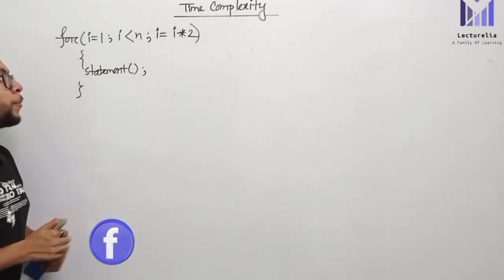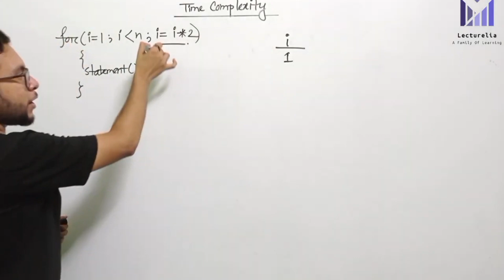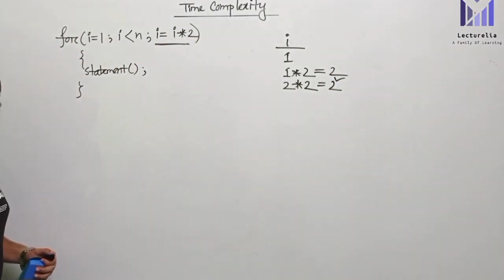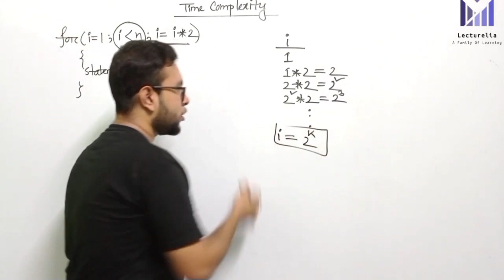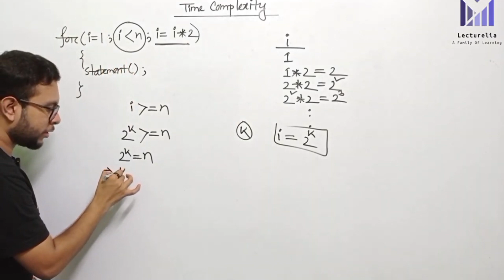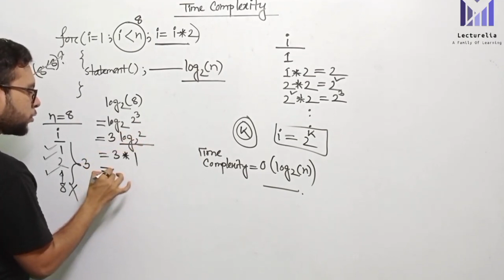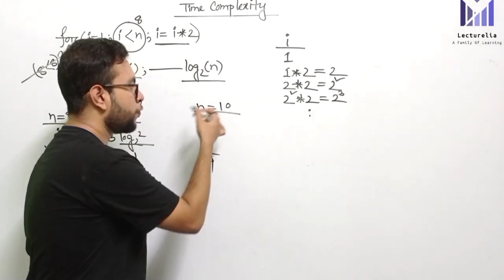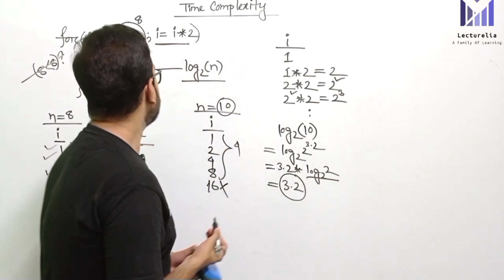(Part-2.6) Time Complexity in Multiplication Loops (Part-1) | Algorithms Bangla Tutorial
If you're eager to delve into the world of algorithm analysis, with a particular focus on the intricacies of time complexity for multiplication loops, you've come to the right place. In this video, we'll explore the art and science of evaluating the performance of loops designed to multiply values.

✖️ What You'll Uncover:

A crystal-clear explanation of time complexity and its pivotal role in algorithm analysis.
A step-by-step guide to analyzing time complexity for multiplication loops.
Real-world examples and breakdowns of diverse multiplication loop patterns.
Practical tips and strategies for optimizing loop-based multiplication code.
Insights into selecting the most efficient multiplication loop strategy for different problem scenarios.

👩‍💻 Who Should Watch:

Computer science students, enthusiasts, and learners at all levels.
Programmers aiming to enhance their coding efficiency, particularly for multiplication-heavy tasks.
Developers looking to deepen their algorithmic skills within the context of multiplication loops.
Anyone curious about the fascinating world of algorithms and their impact on software performance.

🧮 Why Time Complexity for Multiplication Loops Matters:
Mastering time complexity empowers you to craft efficient code and tackle complex problems with precision. This is especially crucial when dealing with multiplication loops, where the efficiency of algorithms directly affects performance.

📢 Join the discussion in the comments below. Share your questions, insights, and experiences with time complexity in multiplication loops, and we'll be here to guide you on your learning journey.

Thank you for joining us, and let's simplify the complexities of time complexity in multiplication loops together!